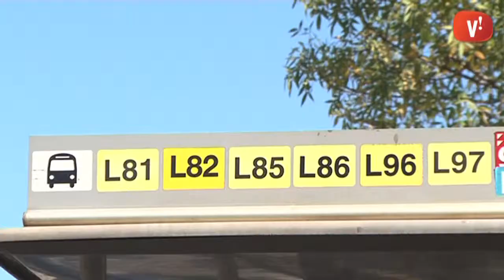El Cementiri amplia horari i serveis fins Tots Sants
Amb la proximitat de Tots Sants, el Cementiri obrirà les seves portes de manera ininterrompuda de 9 del matí a les 8 del vespre fins l'1 de novembre. A més d'ampliar l'horari també s'ha previst un increment de serveis basat en la previsió d'arribar a les 8.000 visites en aquestes dates.
D'altra banda, per facilitar l'accés al cementiri de les persones que fan servir transport públic, entre el 30 d'octubre i l'1 de novembre hi haurà un servei especial d'autobús per hora amb les dues rutes de Vilabús. Des de la Riera de Sant Llorenç sortiran a les 11 i des de l'avinguda Can Palmer a les 10:30 hores.
L'oferta es completa amb els busos que habitualment fan el seu itinerari per la carretera i que tenen parada propera al cementiri.